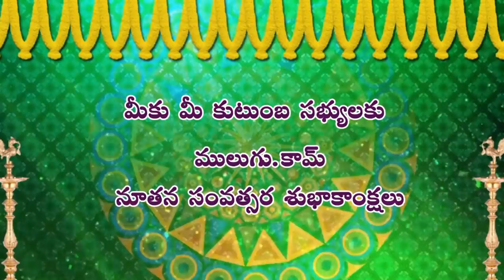2021 Rasi Phalalu of Meena Rasi (Pisces Horoscope) - 2021 మీన రాశి ఫలితాలు - मीना रासी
2021 Rasi Phalalu of Meena Rasi (Pisces Horoscope) - 2021 మీన రాశి ఫలితాలు - मीना रासी, Meena Rasi (Pisces Horoscope) - 2021 మీన రాశి ఫలితాలు ,
Yearly Rasi Phalalu 2021 , శ్రీ ములుగు రామలింగేశ్వర వర ప్రసాదు సిద్దాంతి , Sri Mulugu Ramalingeswara Vara Prasadu Siddanthi, రాశి ఫలాలు 2021 - Rasi Phalalu 2019, 2021 రాశిఫలాలు - रासी फालू, new year rasi phalalu, శ్రీ ప్లవ నామ సంవత్సర తెలుగు రాశీ ఫలాలు. Yearly Rasi Phalalu - 2021, Sri Plava Nama Samvatsaram, 2021 లో 12 రాశుల రాశీఫలాలు ఈ విధంగా ఉన్నాయి | Rashi Phalalu - 2021 | Yearly Predictions In Telugu, 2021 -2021 Rasi phalalu | మేషం నుండి మీనం వరకు | Yearly Rasi Phalalu 2021, 2021 new year rasi phalithalu, 2021 Aries Horoscope, मेष रासी - 2021 Taurus Horoscope वृषबा रासी - Gemini Horoscope 2021 मिठुना रासी - 2021 Cancer Horoscope कर्काटक रासी - 2021 Leo Horoscope सिम्हा रासी - 2021 Virgo Horoscope कन्या रासी - 2021 Libra Horoscope तुला रासी - 2021 Scorpio Horoscope  वृश्चिक रासी - 2021 Sagittarius Horoscope धनुसु रासी - 2021 Capricorn Horoscope मकर रासी - 2021 Aquarius Horoscope  कुंभा रासी - 2021 Pisces Horoscope मीना रासी, 2021 रासी फालू,